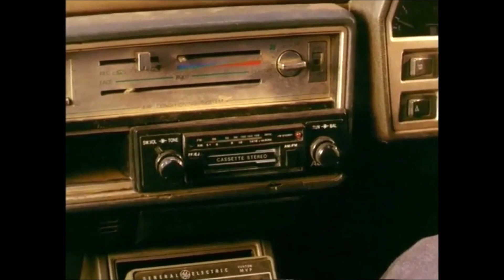Leon Schuster (Shorts) - How to get rid of a stolen car while 'Bafana Bafana' is playing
From the movie 'There's a Zulu on my Stoep'